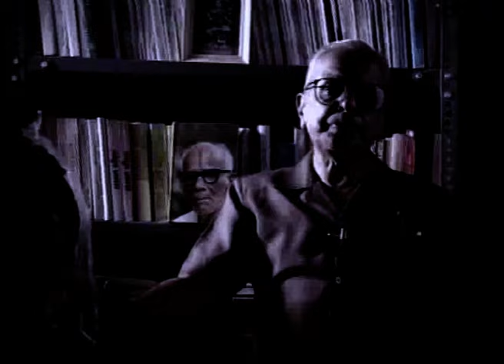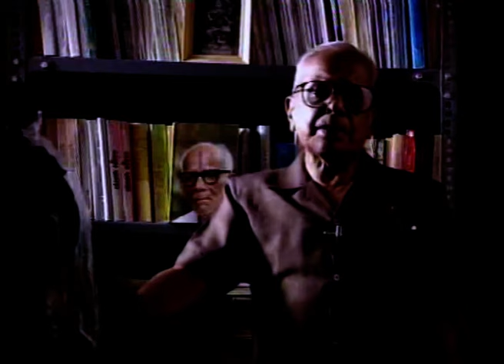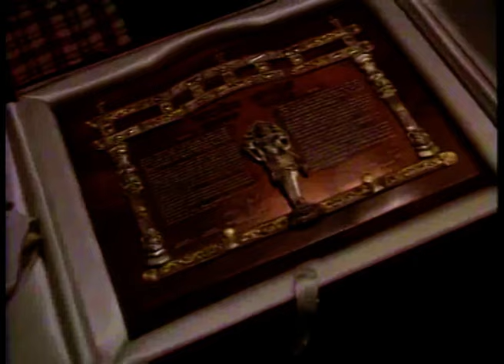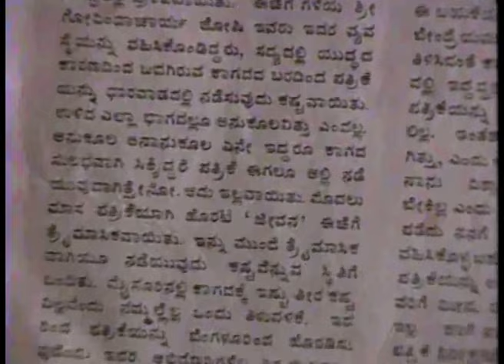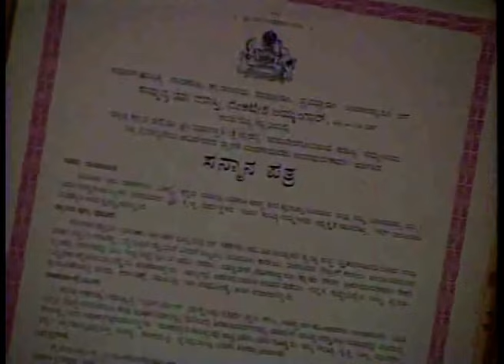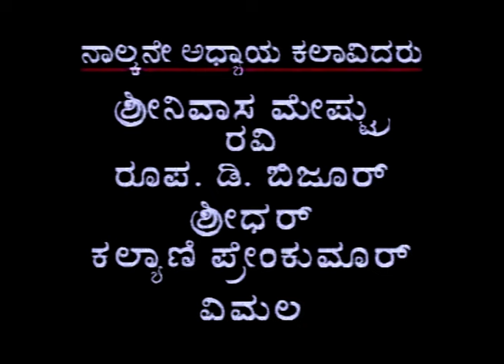Kathegara Episode 03 || TN Seetharam, P Sheshadri, Nagendra Shah